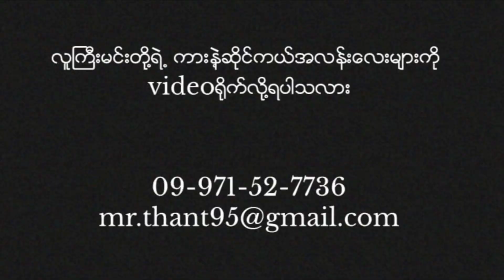0mile update! ၂လအကြာမှာ ပြန်ရောက်ရှိ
Return to the 0mile!
after 2 months , I return to 0mile with my legal Daytona 675!
မနက်စောစော ဆိုင်ကယ်စီးသူတွေရော အပြင်ထွက်ပြီးအေးလို့ ဝတ်ချင်သူတွေရောအတွက် ကျွန်တော့် logo နဲ့   Bikers Edition (71-limited) hoodie များ အားပေးလို့ရပါပြီ😍😍

Hoodie price - 39900mmk
Bikers First Edition (71-limited)
 Medium  130lbs ထိဝတ်လို့ရ
 And 2XL  220lbs ထိဝတ်လို့ရပါတယ်
Hoodie colour ကတော့ အမဲ ၆၆ထည်
Hoodie အဖြူက ၅ထည်ပဲထုတ်ထားပါတယ် (all white sold out )

စုစုပေါင်း ၇၁ထည်ထဲပါ

အခုpage Cars review - Myanmar chat box သို့မဟုတ်
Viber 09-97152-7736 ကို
နာမည်၊ဖုန်းနံပါတ်၊
colour ,size နဲ့ လိပ်စာကိုပို့ပေးလို့ရပါတယ်ဗျ
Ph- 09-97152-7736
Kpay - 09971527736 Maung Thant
ငွေ ကြိုရှင်းပေးရမှာပါဗျ
ရှင်းပြီးရင် screenshot လေးပါပို့ပေးပါဗျ
Delivery ခကတော့ ရောက်မှပေးရမှာပါ